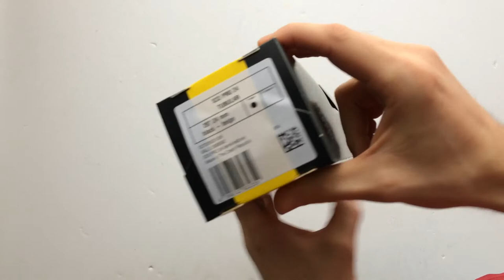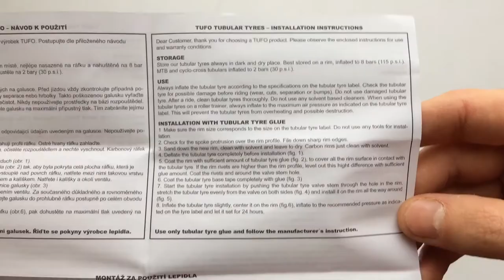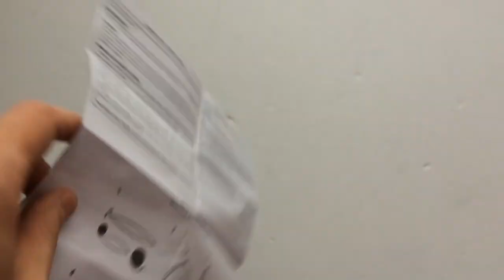Tufo S33 Pro Szingó (Új)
Az egyik legnépszerűbb TUFO szingó legújabb változata. Elérhető 21 és 24 mm-es változatban, teli fekete, bézs oldalfalas és piros oldalfalas változatban.
S33 Pro 28" 21 mm
Súlya: 260 g
Ajánlott nyomás: 8–12 bar (115–175 p.s.i.)
TPI: 60 / 90

S33 Pro 24 28" 24 mm
Súlya: 310 g
Ajánlott nyomás: 6–8 bar (90–115 p.s.i.)
TPI: 60 / 90